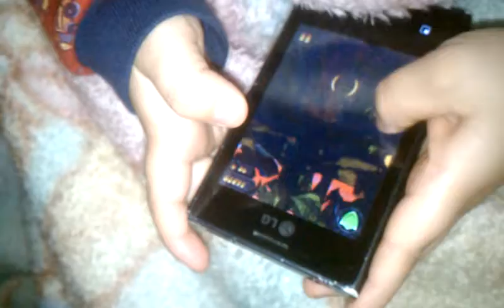4 year old plays like a pro at Temple Run.